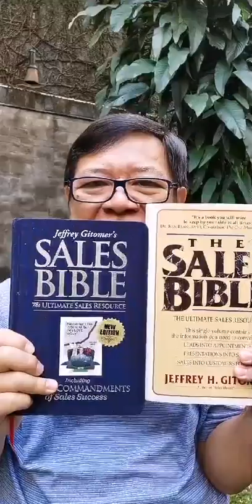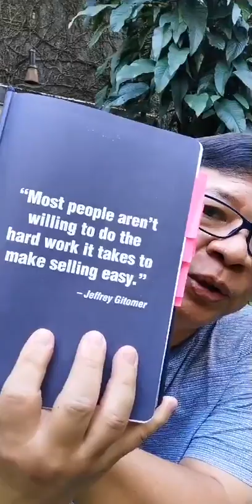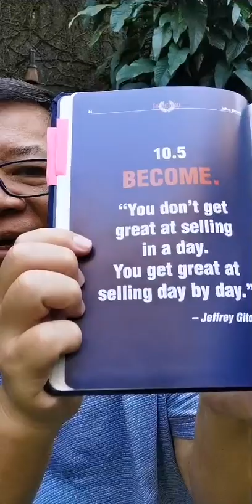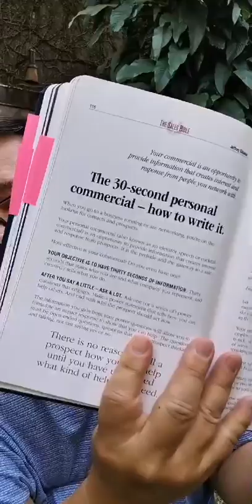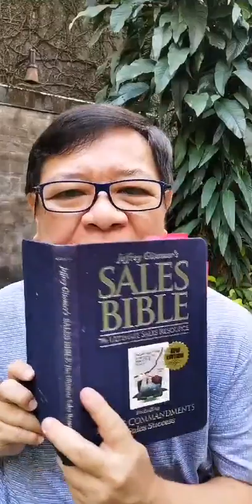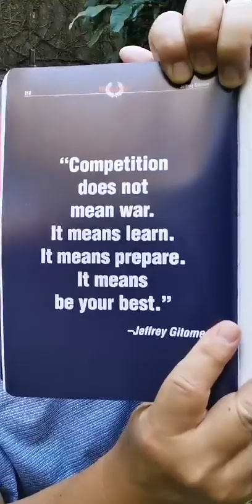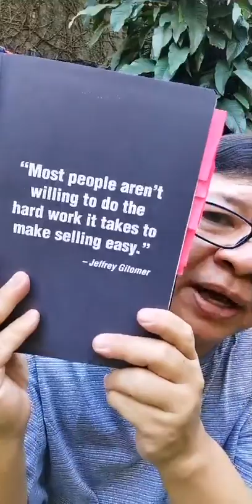Review Buku - Sales Bible - Oleh : Tanadi Santoso